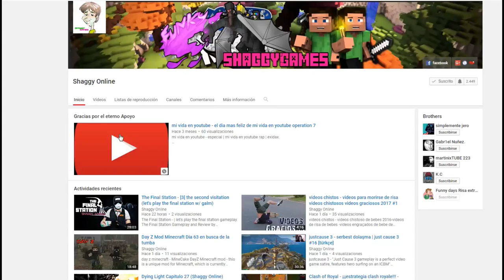Hollow Knight capitulo 30